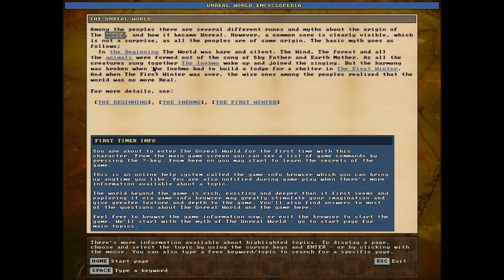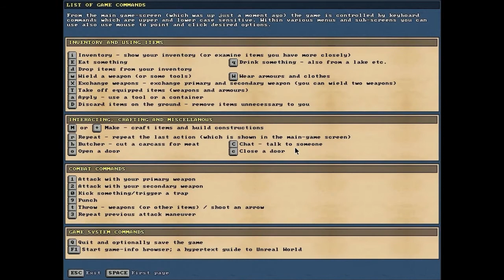UnReal World Pt.1: Pustulio Lives!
Not related to the Unreal FPS franchise, this game is about survival in the forests of the north.  In order to stave off hunger and cold (and bears!), you will need to use your wits and anything you can find lying around in the woods.

This game is free on Desura (also free), so check it out!